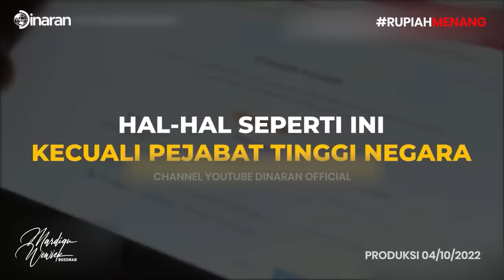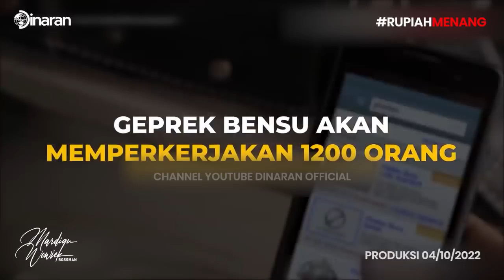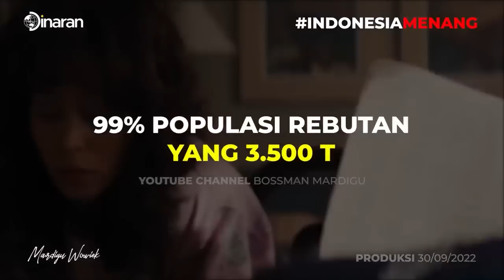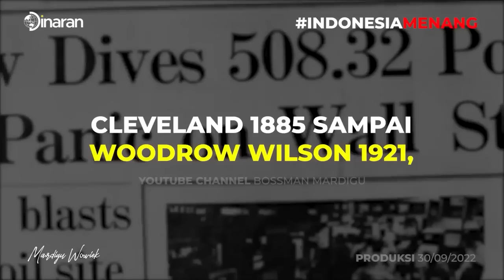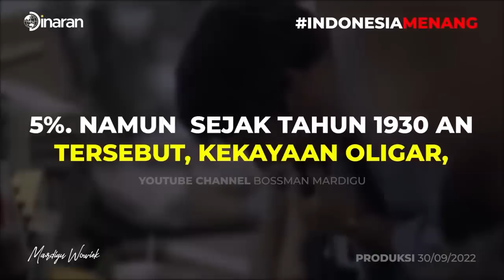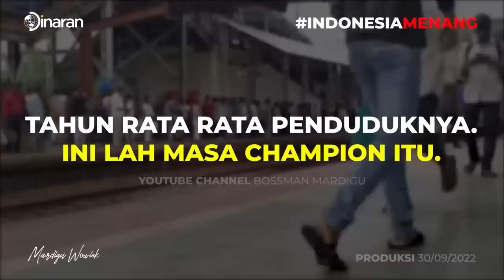BADAI PHK PADA PERUSAHAAN & STARTUP BESAR DI INDONESIA!! ADA APA INI?! - Mardigu Wowiek